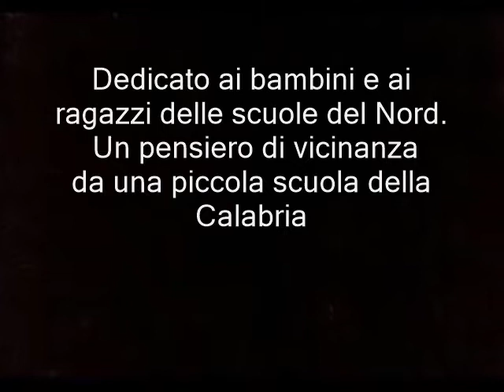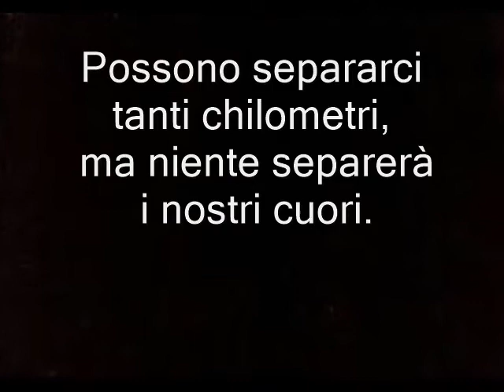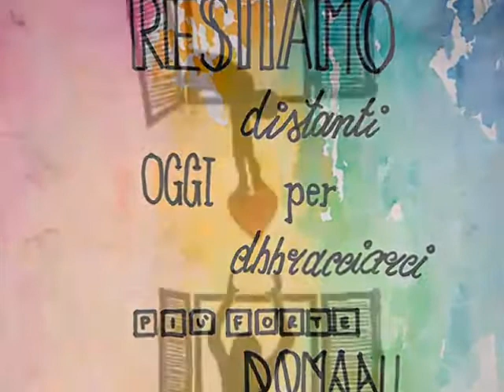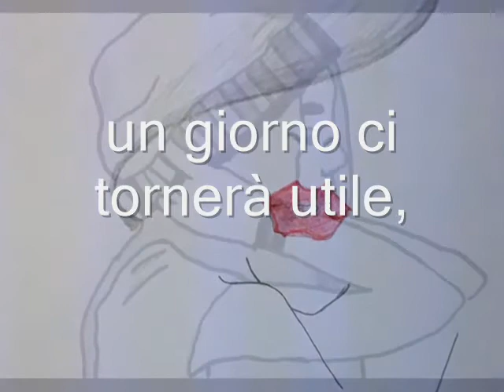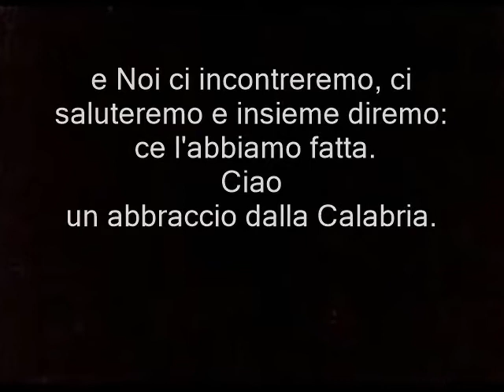iorestoacasa con l'Istituto Marconi